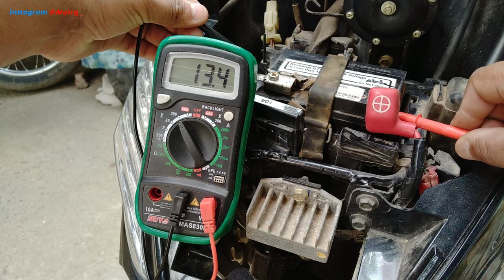बैटरी बदलवाने से पहले इसे चेक करें | Maestro/Activa Battery charging check | Rectifier Regulator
Vehicle me battery baar baar agar down hone ka problem hai ya RR unit me problem hai to Hero Maestro edge, Honda Activa me new Battery down ho ja rahi hai to Battery ko charge karne aur Ac Current ko DC current me convert karne ke liye lagaya gaya Rectifier or Regulator ko kaise Multimeter se check karte hai ye is video me bataya gaya hai

What Is Rectifier/Regulator in a Vehicle
How a motorcycle/Car/Scooter battery charge
How to check RR unit
How to check Rectifier/Regulator using Multimeter
How to check shorting in a vehicle